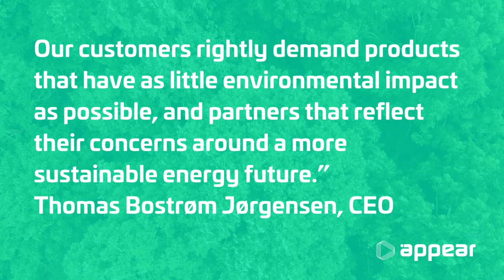Appear Greener EIS Nominee